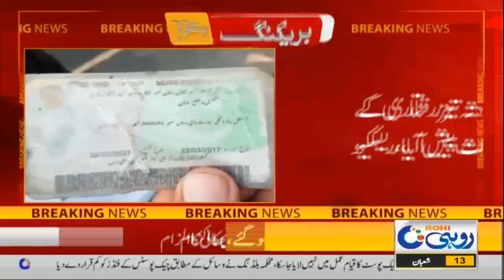Ya Allah Khair | Sad News From Multan